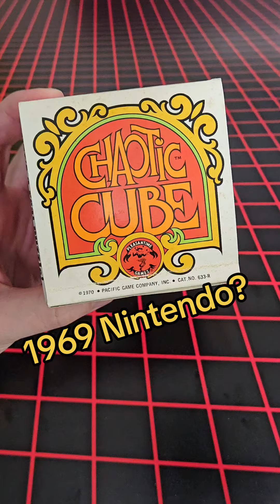Nintendo Chaotic Cube 1969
1969 Nintendo Chaotic Cube